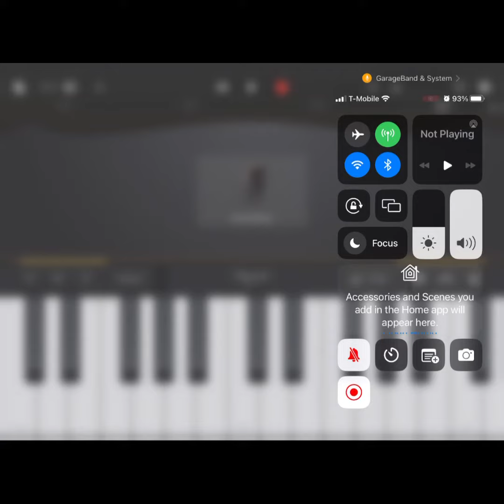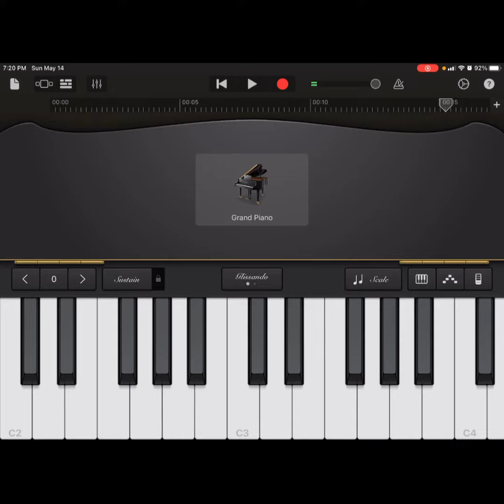Carlos plays a song of his named changes